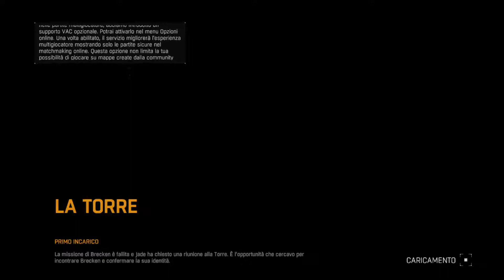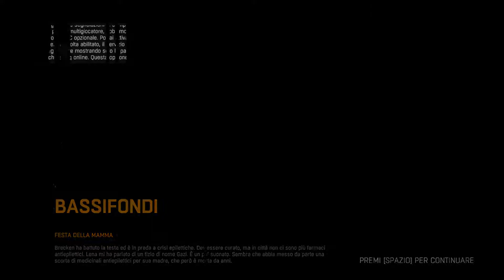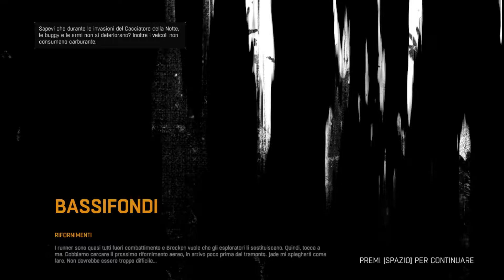[PC-ITA] Dying Light Parte 3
La mia configurazione PC:

-CPU: AMD FX 8320 E Unlocked Black Edition 4.0 Ghz
-Ram: Corsair Vengeance DDR3 16 GB 2133 Mhz
-VGA: Nvidia GeForce 1060 GTX 6GB Overclocked Edition
-Ventole: Corsair AF120 Quiet edition